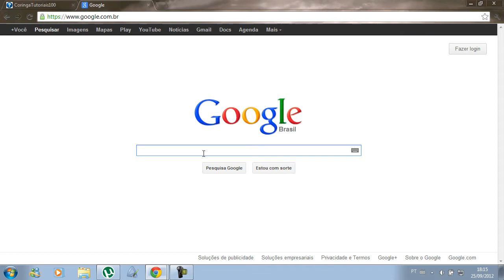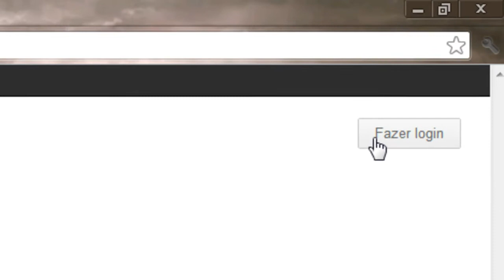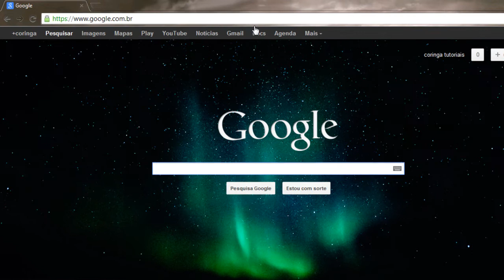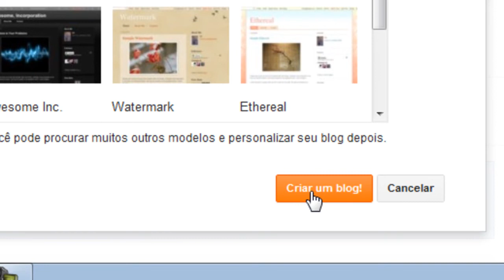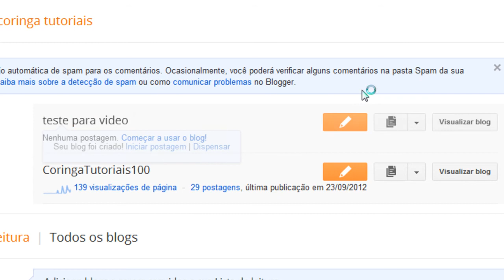Como Criar um Blog Gratis.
Nao esqueça de dar um curti e um favorito e de se escreve no meu canal!!!

Valeu galera espero que tenham gostado.